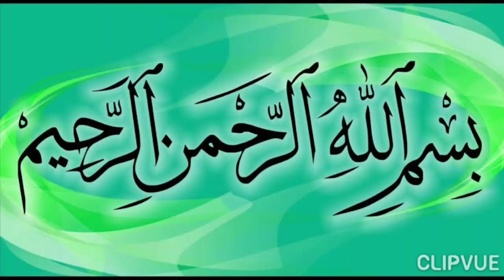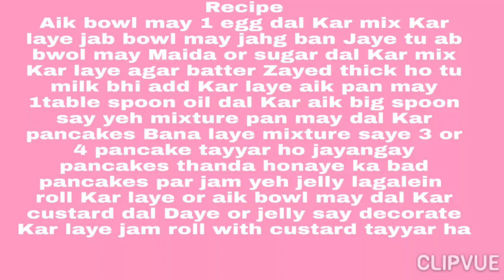JAM ROLL & CUSTARD